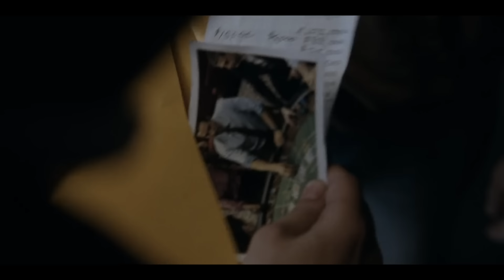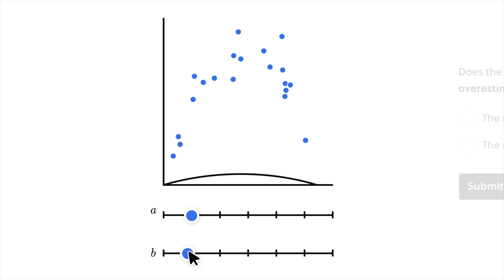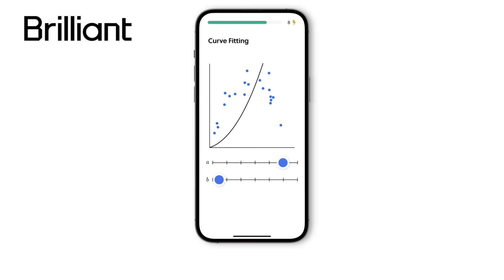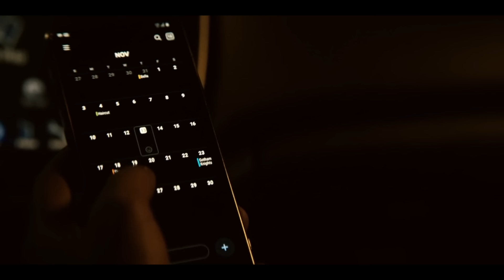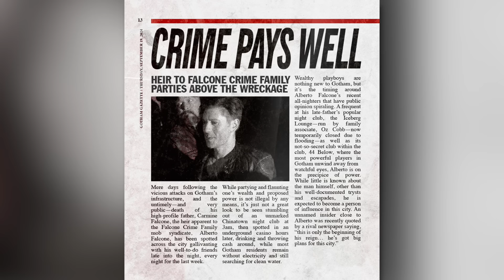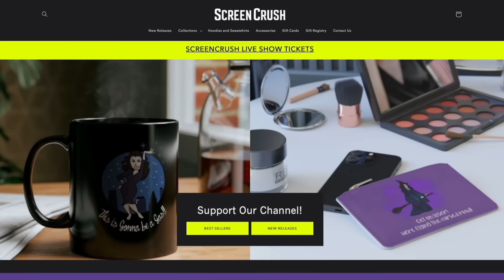PENGUIN Episode 1 BREAKDOWN - Every Batman Easter Egg You Missed!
With Lee Mazzio
Edited by Harriet Lengel-Enright, Randolf Nombrado, Brianna McLarty, and Lee Mazzio